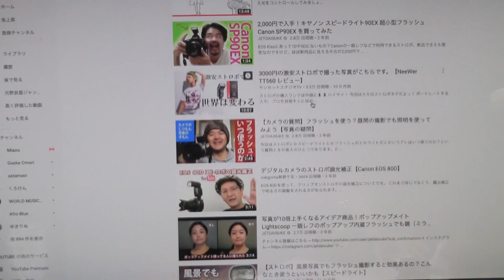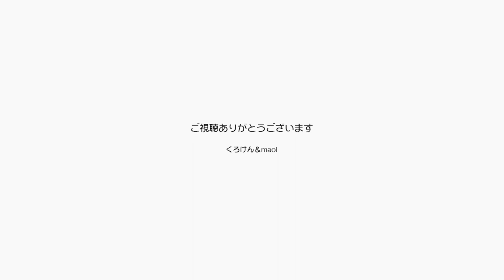ギターと歌の練習 そしてデジタル１眼レフカメラ！【Jean & Pont 1792】2019/6/27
カメラは40年前にフィルム１眼レフを初めてここまでセミプロレベルでやって来ましたが、お金がなくてデジタル１眼レフを手に入れるのにずいぶん遅れを取ってしまいました。
近々撮影の仕事がありますので体の一部になるように練習を重ねてゆくつもりです。
そして歌は洋楽に挑戦中です。